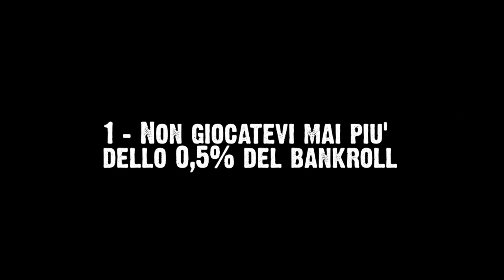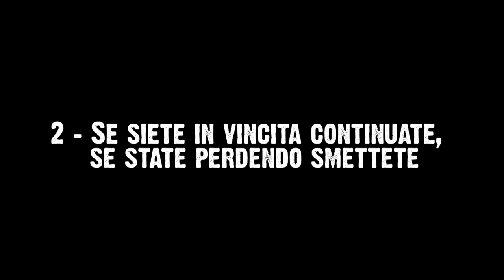TRE CONSIGLI DI MAX PESCATORI PER GIOCARE CASH GAME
Il cash game, ossia il gioco a contanti, è il sale del poker on line. Se volete avvicinarvi a questa disciplina ma non avete esperienza, prendetevi due minuti di tempo prima di cominciare, e ascoltate i tre consigli dei bicampione del mondo Max Pescatori.